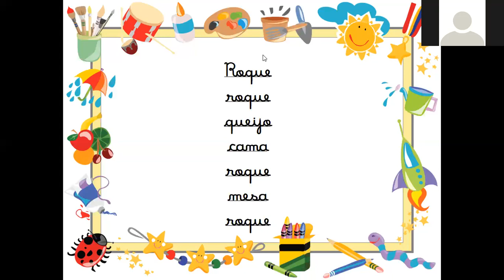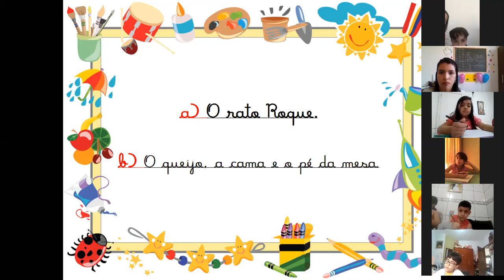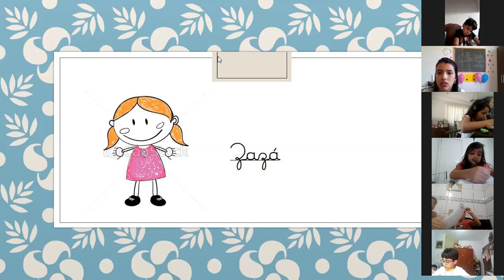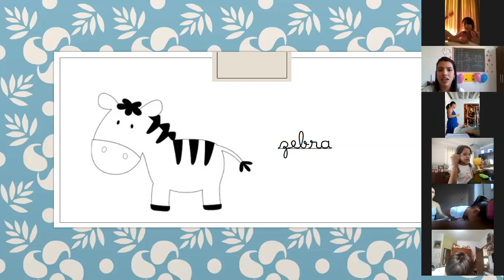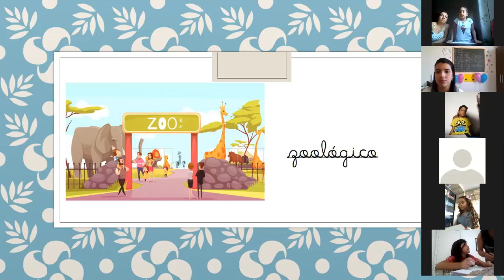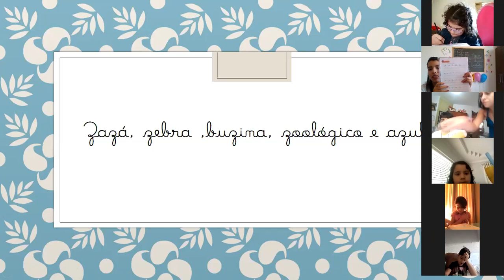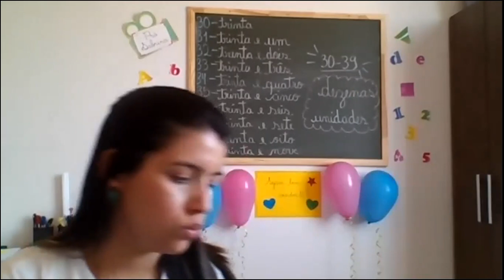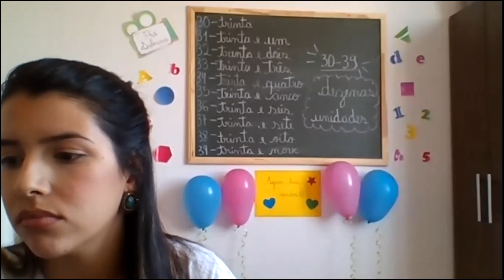Professora Sabrina 1° ano Aula no Zoom dia 04/08 3° aula